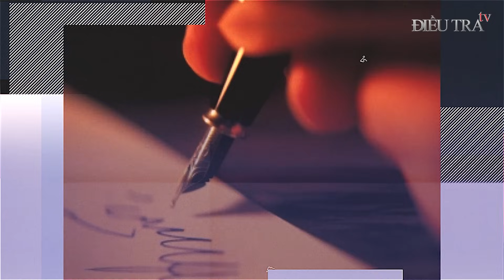PHÚT CUỐI sắp chết của 3 tên tử tù trẻ chỉ dám thở nhẹ, rít vội điếu thuốc | Điều tra TV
ĐIỀU TRA TV | Trước giờ thi hành án nhiều tử tù trẻ không giữ nổi bình tĩnh, thậm chí là chỉ dám thở nhẹ, rít vội điếu thuốc